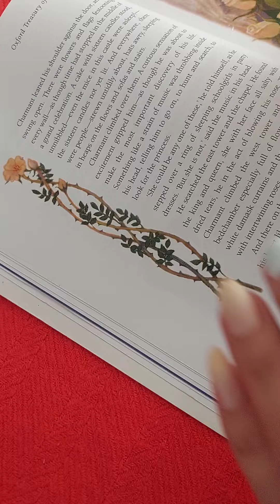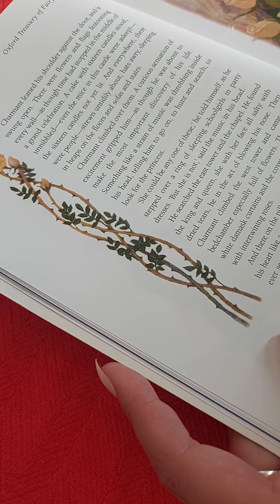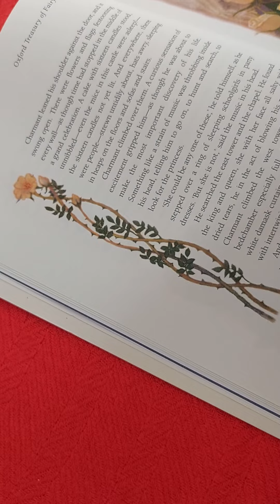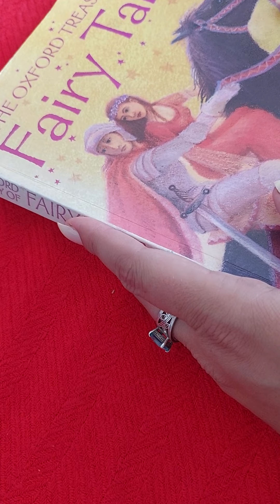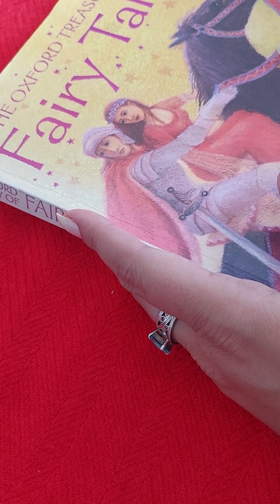Fairy tales" Sleeping beauty " part 3. (🎵🎶🎵song guali & balkanik flutes)